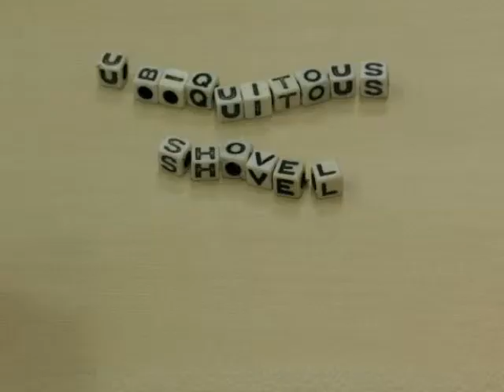Ubiquitous Shovel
This short stop motion film came in second at the Cleveland Christian Film Festival.  It was really an exercise for myself and my high school intern.  We had fun making it. Don't take anything too seriously.